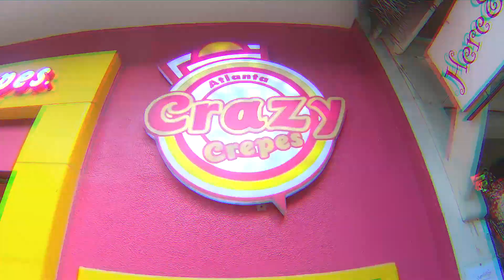BORACAY GETAWAY! + bagyo sa isla!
Yow! Yow! Yow! Boracay getaway muna tayo. Minsan maaraw at minsan maulan ang pagtambay sa isla. Pero enjoy pa din kahit anong panahon.